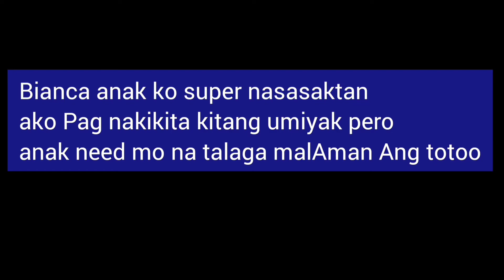NASAAN PO SI LOLO POGI|Bianca Cruz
Yung sasabihin ko pa lang sa kanya Ang Lahat Lahat pero habang nakikita ko siyang umiiyak nadudurog Ang puso ko 😭napaka hirap mawalan ng Mahal sa Buhay pero mas sasakit pa pala Yung nakita mong  nasasaktan Ang iyong anak at di mo mapaliwanag sa paraang di siya masasaktan

Bianca soon alam ko mauunawaan mo Ang Lahat andiyan lang si lolo nakabantay sayo ha

I love you anak ko ♥️